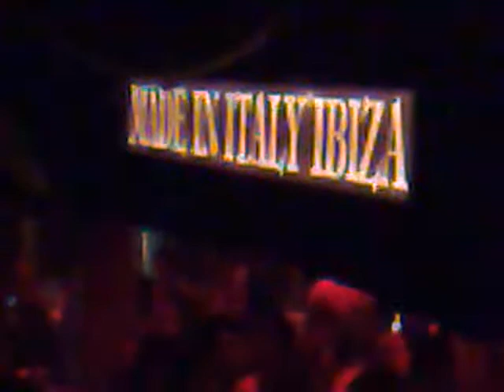RED ZONE Club 05/02/11 Made In Italy Ibiza djj ★★★★★L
Pirates Ship "closing party"